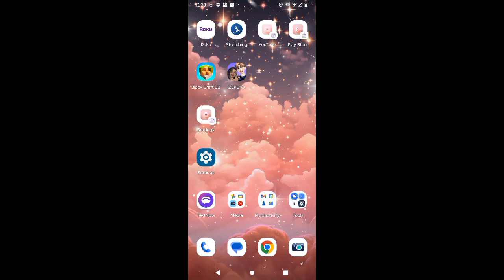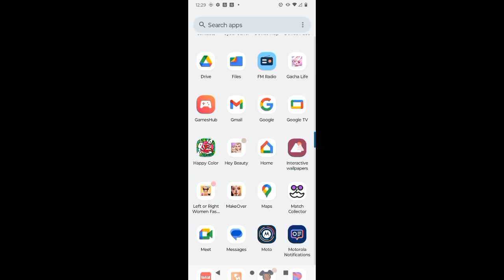💖A day in my life 💖